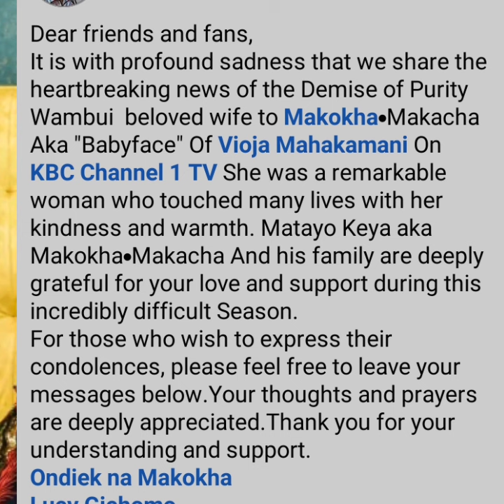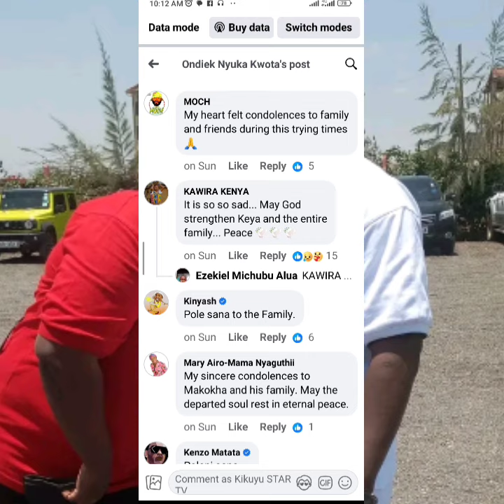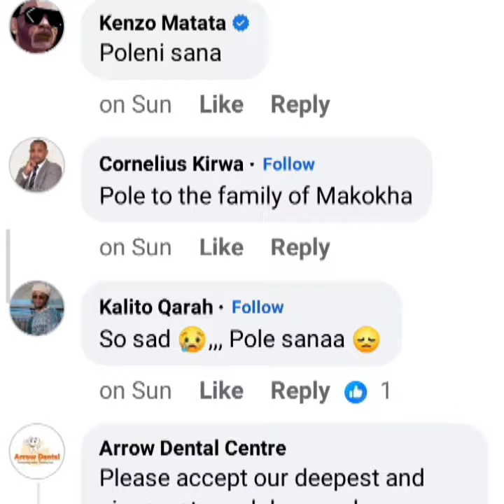MAITHORI😭MUTHEKANIA MAKOHKA KWARIA RUO GIKUU KIA MUTUMIA WAKE😭😭